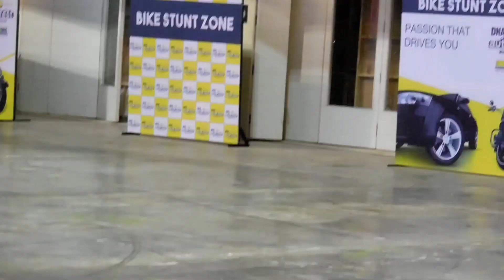6 bikes burnout together in a circle || DNA AutoFest! || AUTO VIRALS